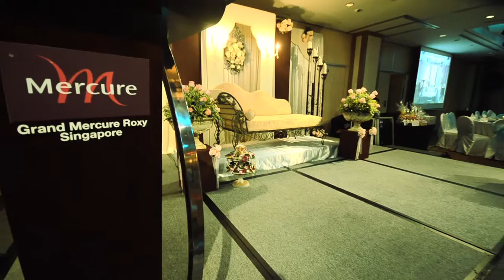Asrul Fahmi & Nurhidayah Wedding Trailer